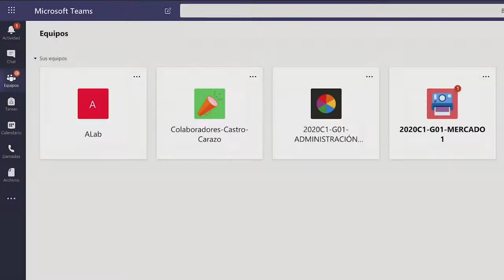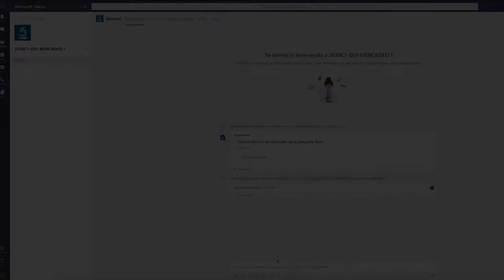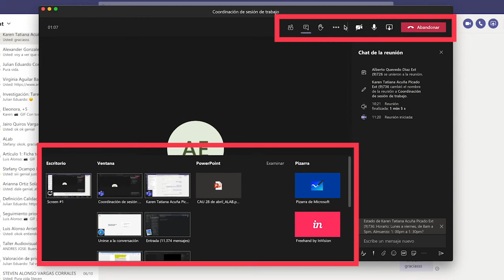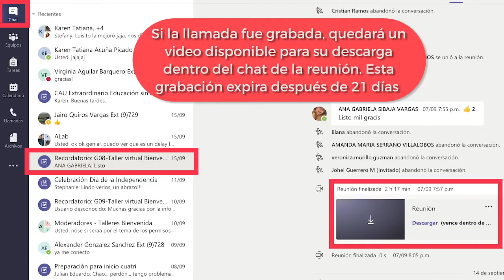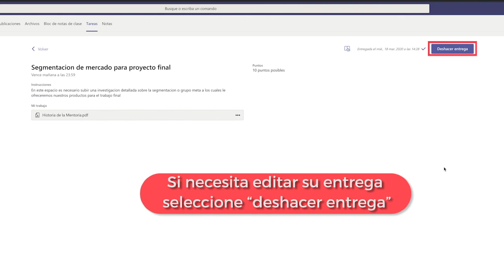¿Cómo acceder y utilizar un equipo de Teams?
Este tutorial explica el funcionamiento de un equipo dentro de la aplicación Teams.

Min 0:27-  ¿Cómo acceder a un equipo en específico?
Min 0:59 - ¿Cómo chateamos dentro de un equipo?
Min 1:41 - ¿Cómo unirse a una llamada o reunión dentro del equipo?
Min 3:19 - ¿Cómo realizar una entrega de tarea en Teams?